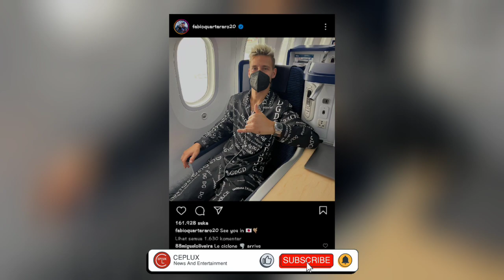MotoGP 2022 / Resleting Fabio quartararo terbuka saat dress di MotoGP Aragon 2022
waw, mengerikan coy. Ternyata Ritsleting Wearpack mang Fabio Quartararo Terbuka Saat Crash di MotoGP Aragon 2022.

Sebuah foto tangkapan layar dari kejadian saat Fabio Quartararo terjatuh di lap pertama MotoGP Aragon 2022.

 peristiwa itu bisa kau akses dari video motojipi dot kom. di detik ke 25 memperlihatkan satu gambar yang cukup mengagetkan coy,  ya itu terlihat bahwa sepertinya bagian depan dari wearpack Alpinestars yang dikenakan Fabio terbuka, melepas chest protector dan memaparkan bagian depan tubuh pembalap Prancis yang memang terbiasa tidak menggunakan inner suit ini.

Masih jadi misteri penyebab jelas mengenai kejadian ini. Kejadian ini tentu mengingatkan kita semua pada kejadian di mana ritsleting wearpack Quartararo yang terbuka tahun lalu di Grand Prix Catalunya 2021. Setelah itu Alpinestars gercep mengupdate produk mereka yang dipakai oleh cukup banyak pembalap kelas MotoGP dengan memperlebar bagian protektor velcro dari ritsleting.

Diinfokan bahwa setelah kejadian ini, Alpinestars telah mengirim wearpack balap milik Fabio Quartararo ke Italia untuk menganalisis apa yang terjadi dan menentukan apakah pembukaan ritsleting disebabkan oleh mekanisme proteksi velcro, jahitan, atau ada penyebab eksternal yang terjadi setelah benturan dengan bagian belakang motor Marc Márquez, seperti aktivasi airbag yang tergabung dalam setelan itu, atau karena benturan dengan motor seperti kita ketahui memang Yamaha M1 sempat berada di atas tubuh Fabio sesaat setelah terjatuh.

Untungnya dengan keadaan ritsleting terbuka tersebut, jika mamen sekalian lihat di video Fabio mayoritas berada dalam keadaan terlentang, ia hanya berada dalam keadaan tengkurap di akhir crash ketika berada di daerah green line dengan kecepatan luncur yang  lebih rendah ketimbang saat terpelating sehingga mungkin ini hanya meyebabkan besot besot memerah di bagian dadanya. Fabio sendiri dalam status media sosialnya sudah berada dalam perjalanan menuju Jepang saat ini.